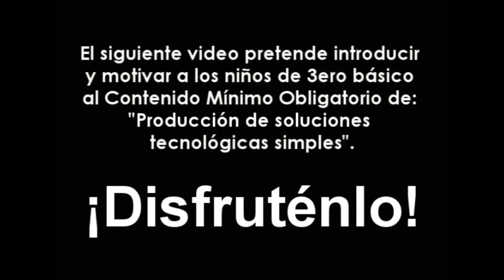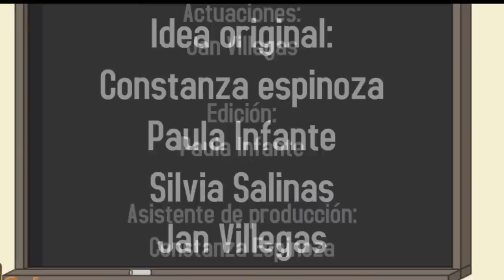Produccion de soluciones tecnologicas simples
El video fue hecho con el fin de realizar clases que tengan recursos digitales y que estén a la disposición de profesores innovadores. Hecho por alumnos de la Pontificia Universidad Católica de Chile.